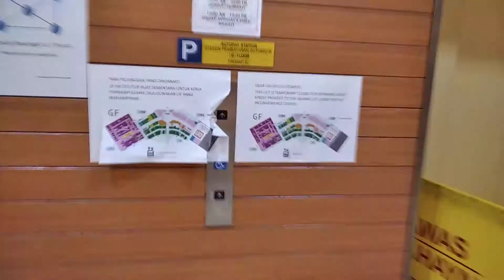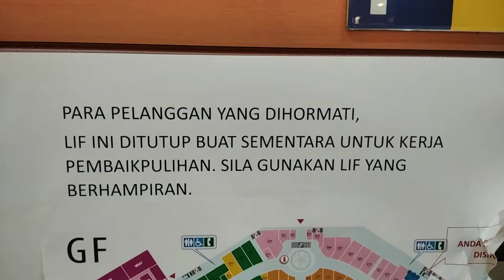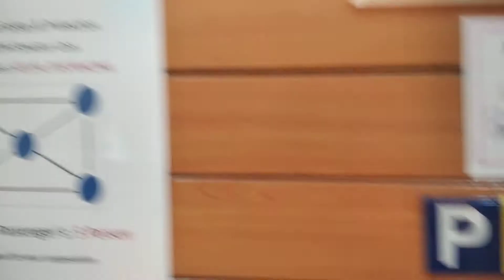Aeon Mall Bukit Indah Mitsubishi elevator Broken Elevators